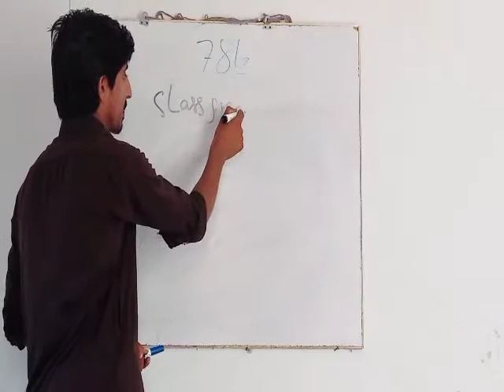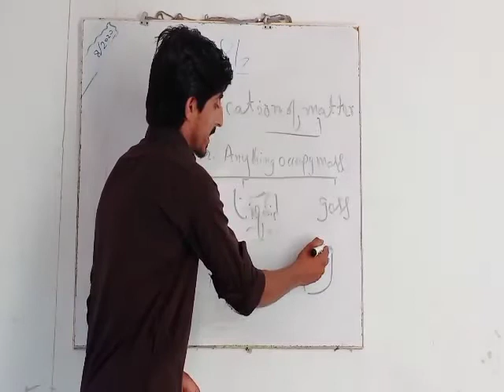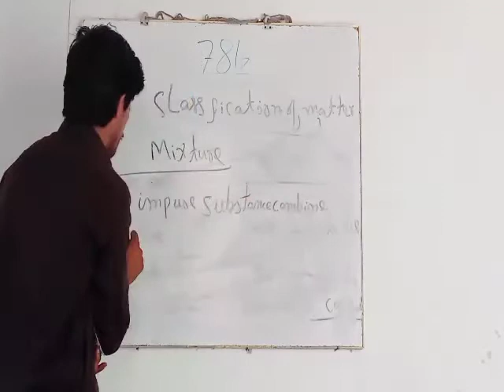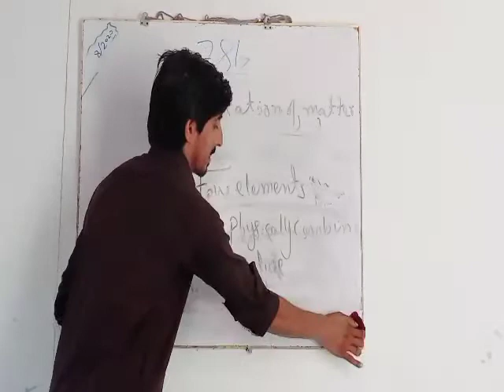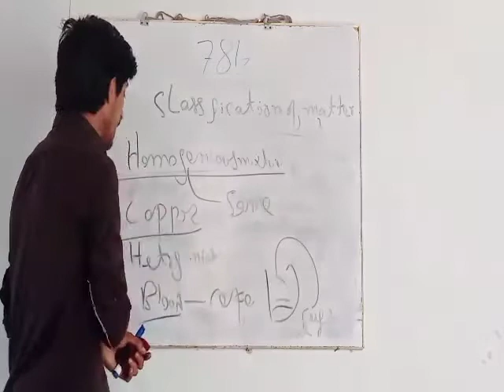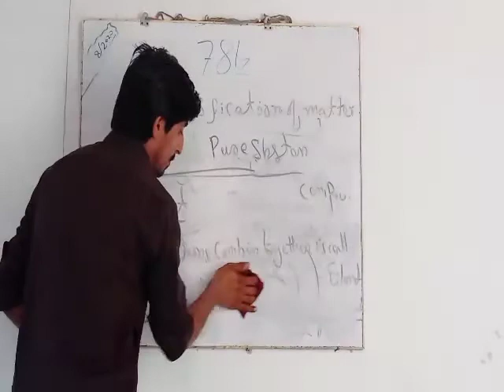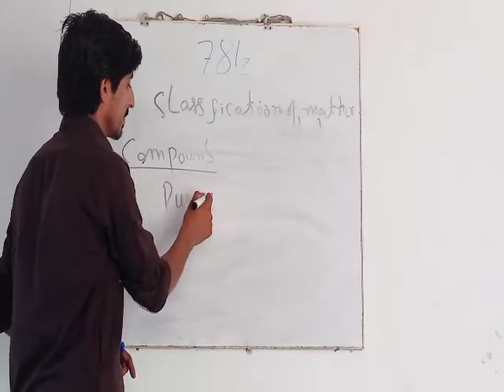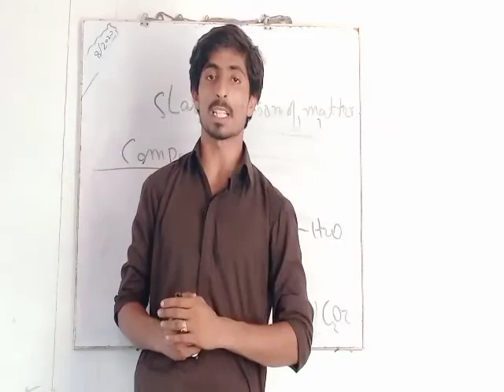classification of matter elements compounds mixtures for class 9th & 11th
classification of matter elements compounds mixtures
With Talib Hussain